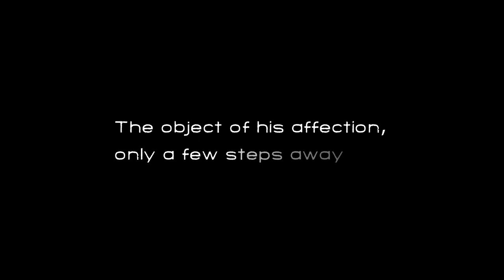Muse (trailer)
A life-changing event inspires an artist to finally meet the object of his affection... but the outcome is not what he expects.